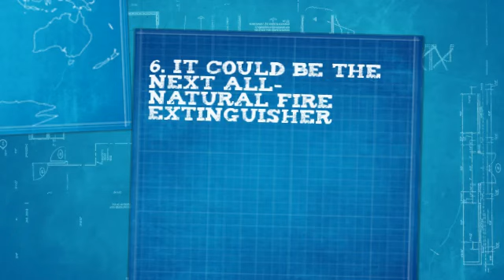6 unexpected health benefits of sperm — yes, you read that right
6 unexpected health benefits of sperm — yes, you read that righCreated using